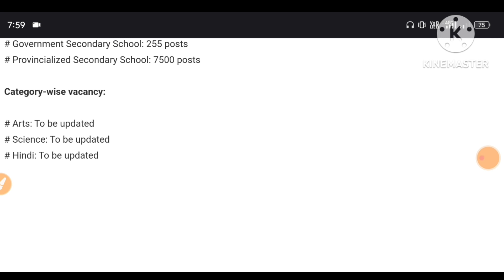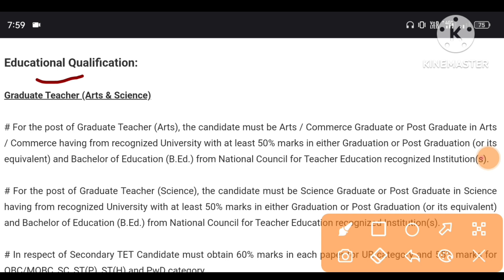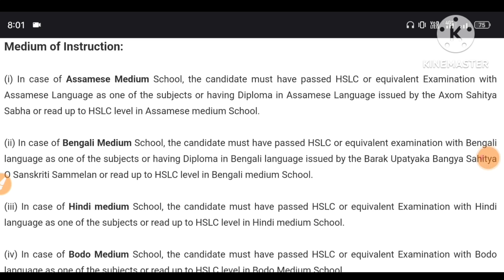Assam High School Teacher Recruitment 2023 for 7755 Posts - Graduate Teacher Arts Science